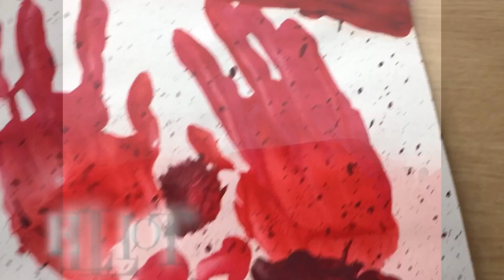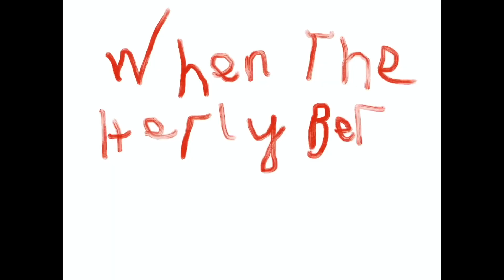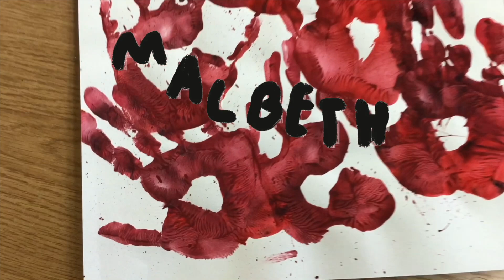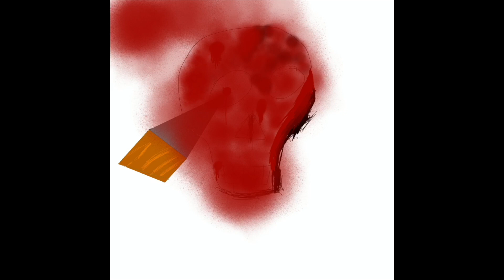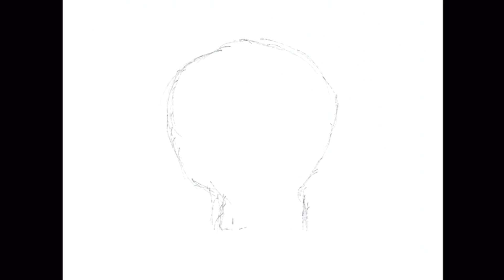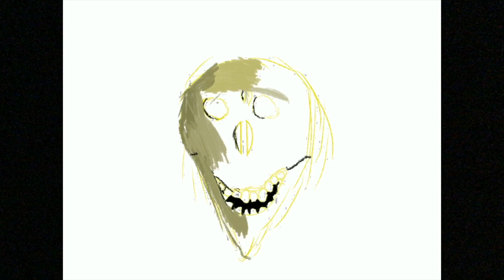year 3 and 7 movies